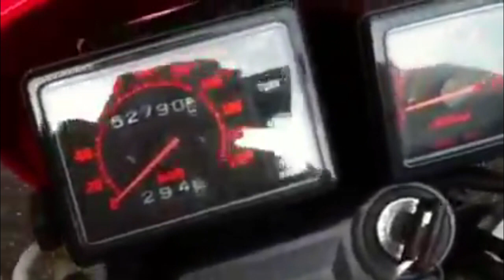Honda XLV 750 exhaust sound compilation